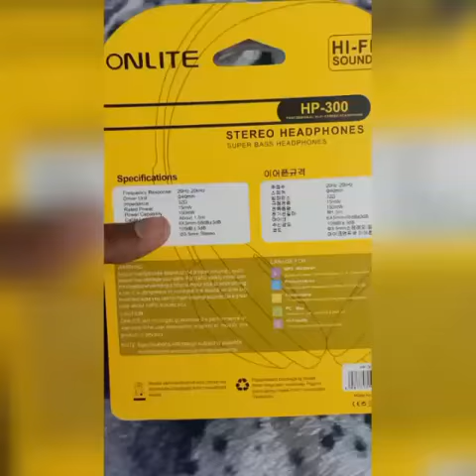ONLITE MP3 HEADPHONE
⏩smart headphones
⏩unlimited listening
⏩smooth to use
⏩comfortable fit
⏩good bass
⏩free delivery
⏩only Rs:300